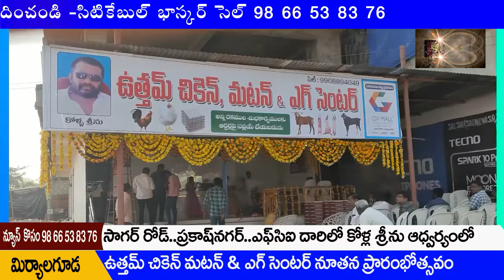MLGప్రకాష్ నగర్FCI వద్ద కోళ్ళ శ్రీను ఉత్తమ్ చికెన్ మటన్ ఎగ్ సెంటర్ ప్రారంభం